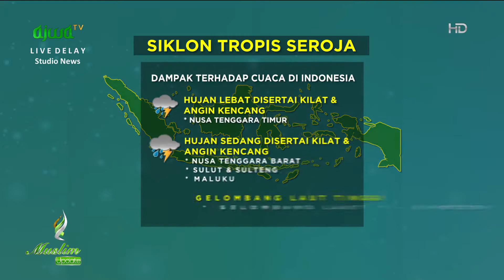Ustaz Erick Yusuf: Duka Ditanah NTT, Ujian Dari Allah Panggil Sesama Untuk Taawun –Muslim Update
Tonton Episode Muslim Update Selengkapnya di Vidio.com, klik